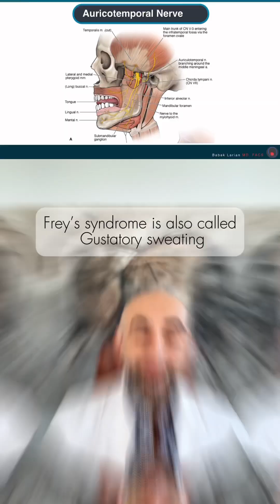What’s Frey’s syndrome? And how is it prevent during parotid surgery?